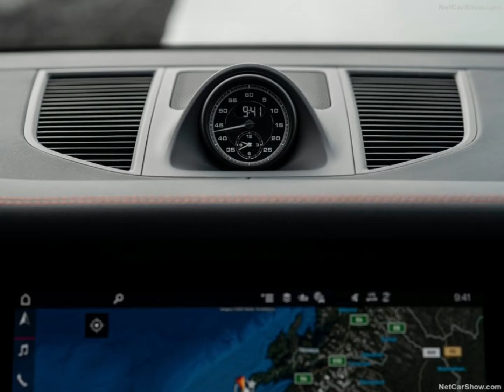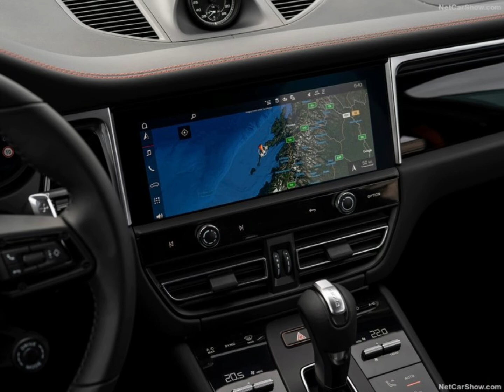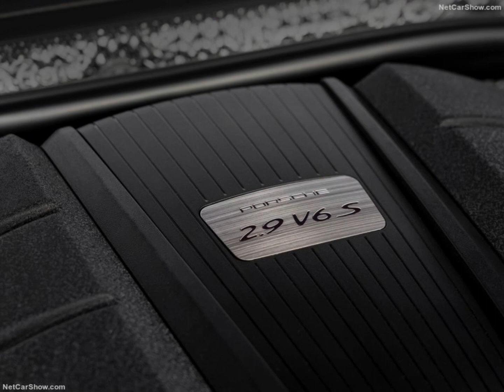Porsche Macan S (2022)